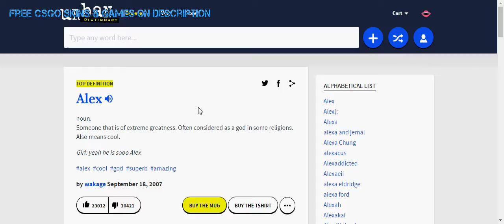Alex meaning & DEFINITION